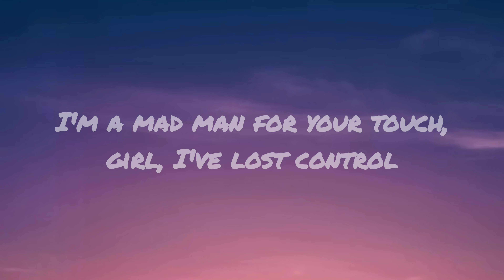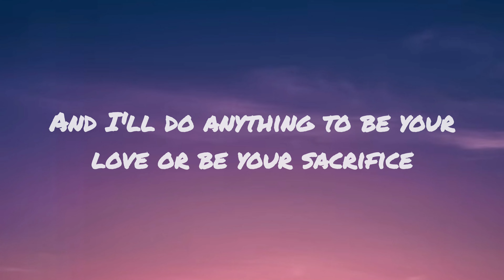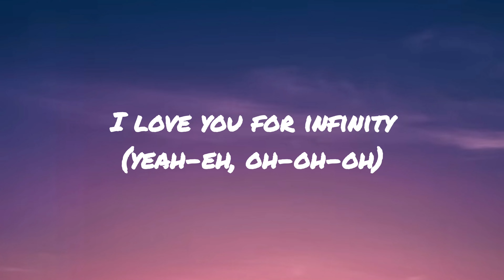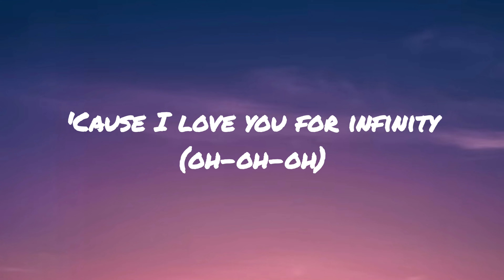Infinity ▪︎Jaymes Young (Lyrics)